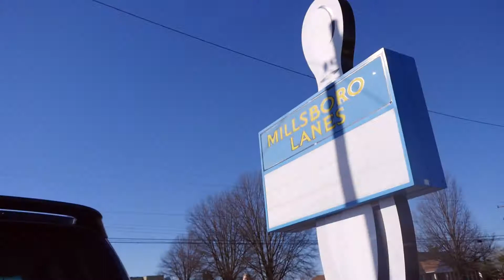Arts & Entertainment Report: The Joy of Bowling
Join host Michael Sprouse and the A&E Crew when they spend an afternoon bowling their way to a passion for the pins at Millsboro Lanes in Millsboro, Delaware!

The Arts & Entertainment Report is produced exclusively by TwinFin Media, LLC and sponsored exclusively by Charles Messina Plumbing, Heating and HVAC.